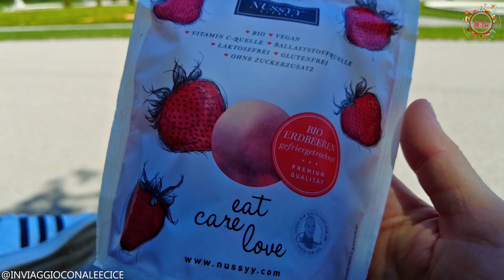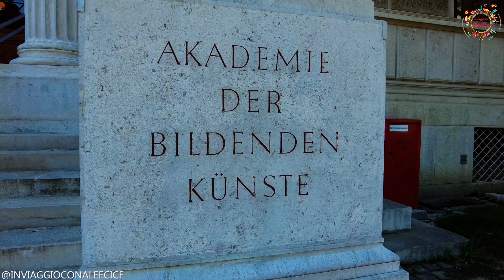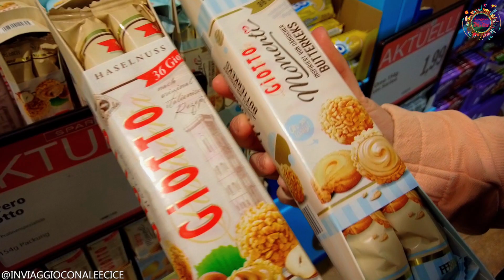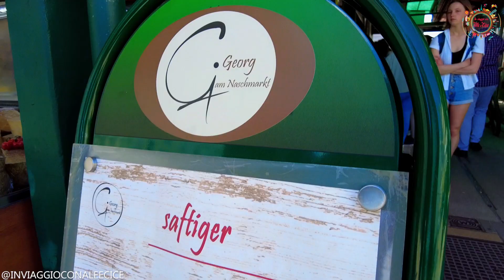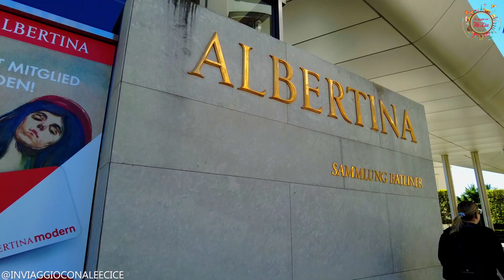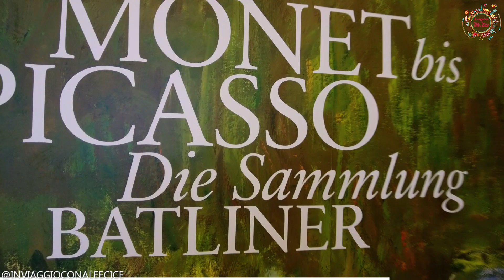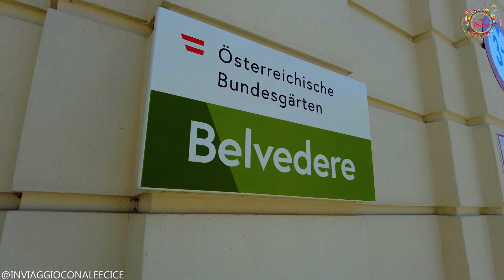VIAGGIO A VIENNA! La città più BELLA del mondo! Cosa vedere a Vienna? MUSEI, CIBO TIPICO, CULTURA...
Vienna è magica! Una città incantevole che ci ha conquistati sin dal primo giorno.
Cosa visitare? Cosa vedere? Dove mangiare? La capitale austriaca ha così tanto da offrire che c'è l'imbarazzo della scelta, sia per il cibo tipico (...che dolci!), che per la vivibilità, sia per le bellezze architettoniche, che per gli incredibili musei; questi ultimi non potevamo perderceli, siamo rimasti a bocca aperta.
Il Kunsthistorisches Museum, l'Albertina, il Belvedere, la Schatzkammer, l'Accademia delle belle arti...mamma mia che spettacolo!
Questo viaggio ci ha fatto innamorare di Vienna!

Buona visione!